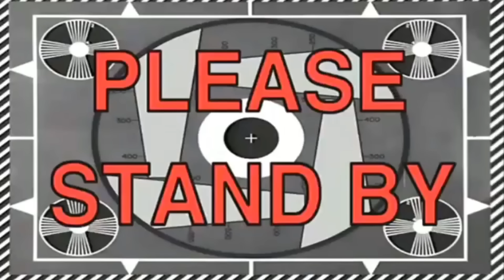Power Rangers Dino Super Charge | CHRISTMAS EPISODE Review | "Here Comes Heximas"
In today's video: We review the Christmas episode of Power Rangers Dino Super Charge, "Here Comes Heximas", otherwise known as episode 22! The Rangers are surprised when they find mysterious Secret Santa gifts that put them under the spell of Heximas, an evil monster who plans to send everyone a cursed lump of coal on Christmas so he can control earth.

Thanks for joining me this past year for my reviews of Dino Super Charge, is Zyuden Sentai Kyoryuger better? You tell me, we may never see the Talon Ranger, but we still got a pretty good season.
(But the rangers did still destroy the whole Earth so)

Don't forget to catch my Ninja Steel videos next year!